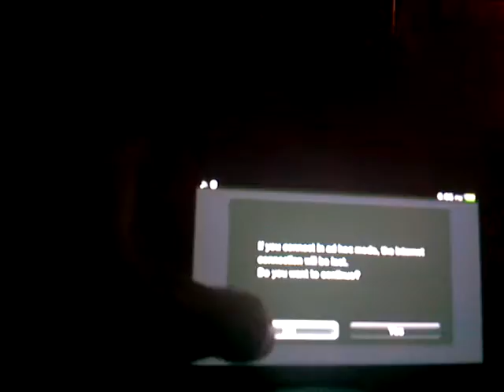INJUSTICE BATTLE EPISODE 1